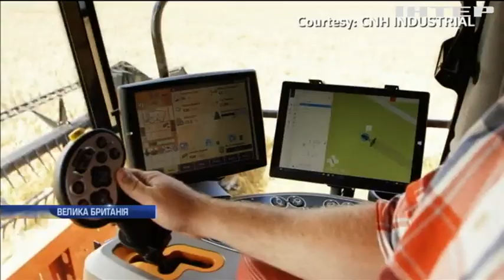Новости 7:00, выпуск за 11 июля 2019 года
Дивіться у цьому випуску: На Львівщині пройшли навчання сухопутних військ. Голова політради "Опозиційної платформи - За життя" Віктор Медведчук назвав спосіб досягнення миру на Донбасі. Італію накрило градом завбільшки з апельсин.